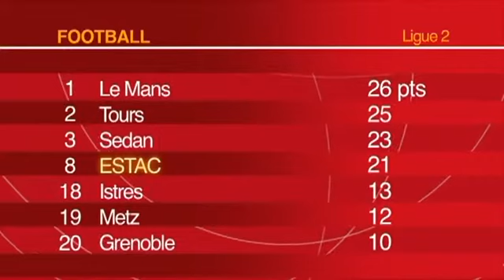Canal32 - Le JT des Sports du 08/11/2010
Reportages, Résultats, Interviews, Retrouvez l'actualité sportive auboise. (DROITS RESERVES . Pour toute exploitation sur TV, web, mobile, aller